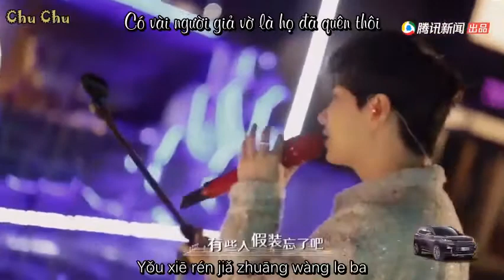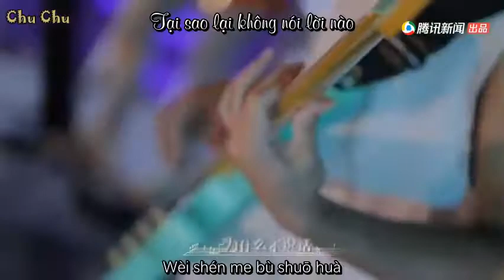[Vietsub] Canh cánh (live) - Uông Tô Lang 【汪蘇瀧】現場演唱《耿》（知遇live）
Vietsub by Chu Chu
Chúc các bạn nghe nhạc vui vẻ!